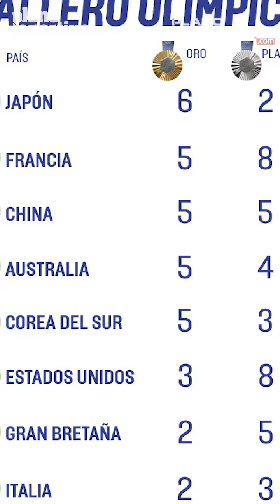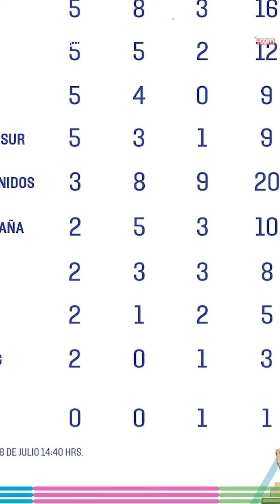Resultados de los Mexicanos en los Olímpicos